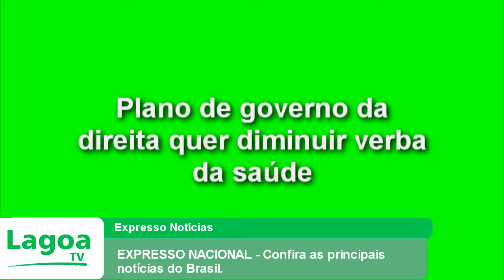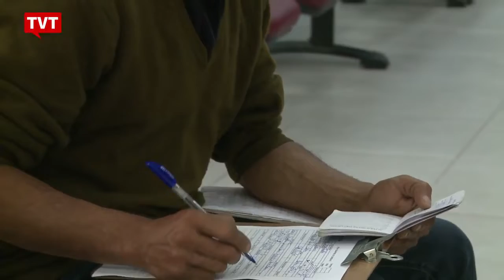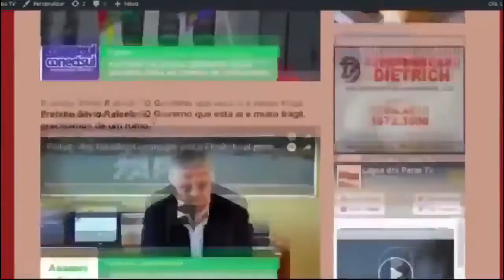EXPRESSO NACIONAL - Confira as principais notícias do Brasil.